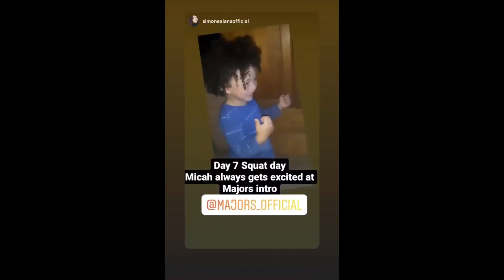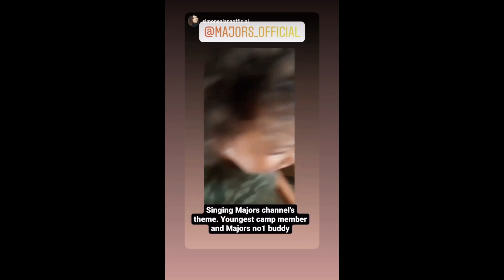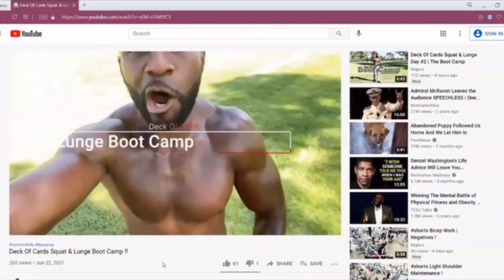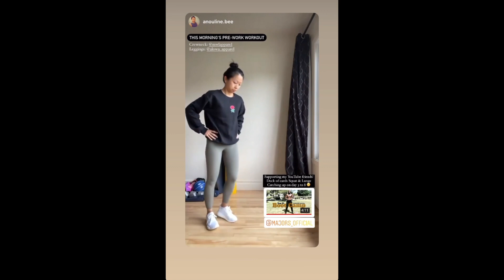Boot Camp SHOUT OUTS !!!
First, was the Intermittent Fasting Program for beginners. Second, was the Navy SEAL Burpee Program for beginners. Lastly, The Deck of Cards Squat and Lunge Boot Camp !! We grow stronger month after month, program after program.. We are all more than capable and the progress and fight I seen all month from everybody is proof of that.
We Don't Stop. We Don't Quit. The Pursuit Continues !

Beats By:
Young Devante